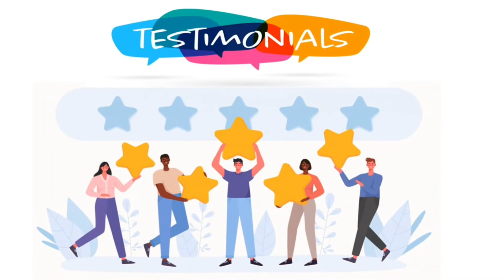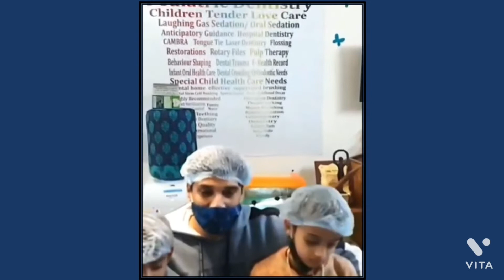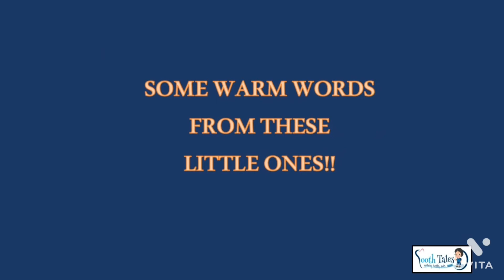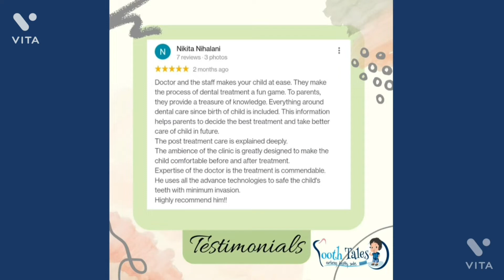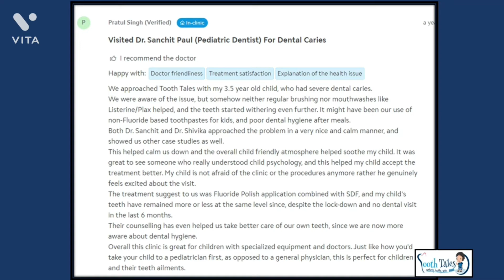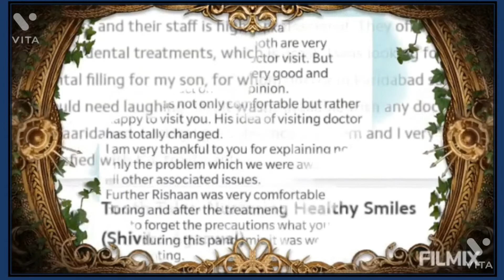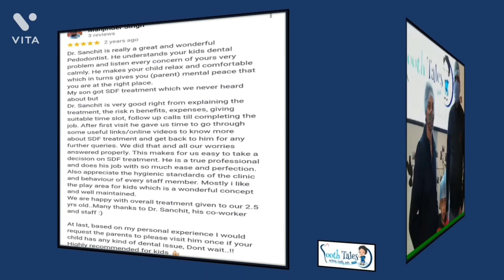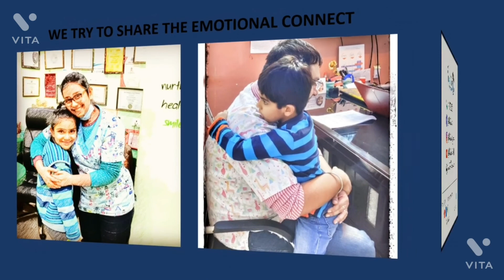Tooth Tales Testimonials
Extremely proud, gratified and thankful for what we have earned over the years through each of the parent who trusted us for their child's health.